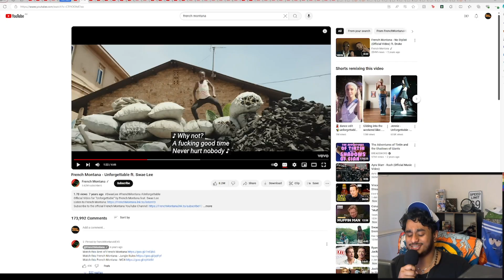RAPPER CONFRONTS THIEF THAT SOLD HIS $1.9M CAR - You're new guilty pleasure, you're welcome.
COPYRIGHT DISCALIMER: I am a comedian and this content is intended as a breakdown and commentary of the show.

Welcome to JUICEBREAK. On this episode. We have some fun with classic episodes of PUNK'D! starring Rapper French Montana himself and Ashton Kutcher. I explore the hilariousness and craziness of this borderline dangerous show. But we love it.

Let us know what you think about this Great show in the comments below. SHOULD WE MAKE MORE episodes?
Any feedback is appreciated. Stay grateful :))